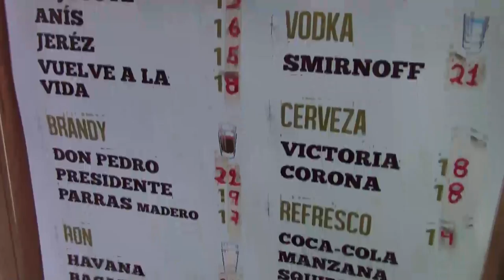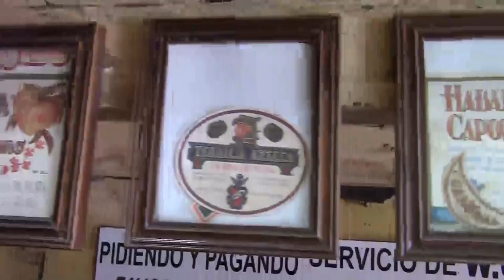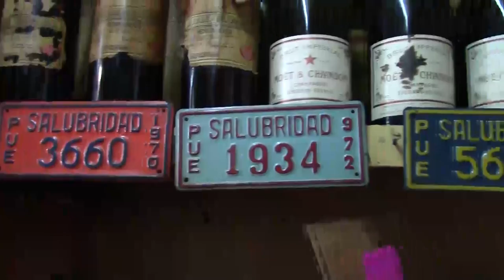Cantina La Mina de Plata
La Mina de plata

*Antigua cantina popular en el Centro de Puebla

Puebla, Puebla; 09 de mayo de 2016. La cantina Mina de Plata es un lugar tradicional del centro de la ciudad. Clientes antiguos y jóvenes, alcanzados por la moda retro, visitan este pequeño lugar para tomarse solo tres copas de paso, el no excederse es regla del local ubicado en una zona popular del centro histórico. Atendido por los cantineros Don José y Don Marcos; y  la señora Elena Lara Brito quien es dueña por herencia, después de que su suegro Santos Díaz Fernández, un español de Asturias quien inició hace más de 85 años con el negocio de “bebidas que curan” dejó a cargo a su hijo Antonio Díaz Camacho, ahora fallecido. Ellos nos dejan el lugar de antaño para convivir y poder beber licores elaborados por la casa misma. Ubicado en la 3 norte 802 con horario vespertino de 12 hasta las 8 horas de la noche, todos los días se encuentra abierto para degustar tragos artesanales.